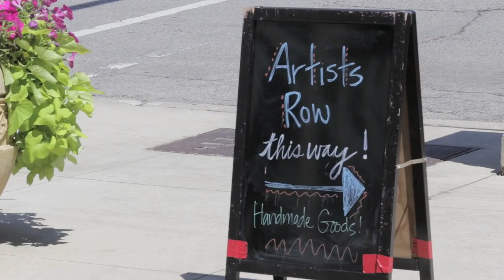Welcome to Downtown Evanston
Make downtown Evanston your place to live, work, get healthy, dine, shop, freshen up and be entertained! Explore all that downtown has to offer and find out more about special events at downtownevanston.org.